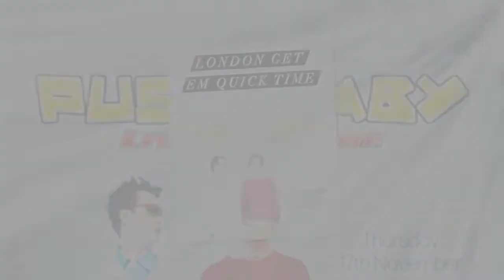Coleen Nolan's 'failure' son Jake Roche shares comeback news